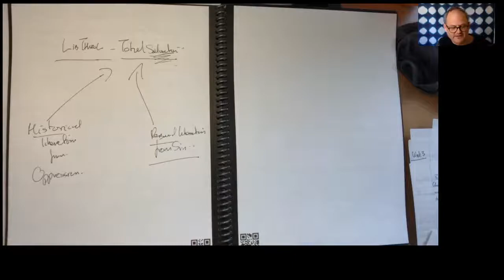Liberation Theology (4) by Professor Bob Bowie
Gustavo Gutierrez